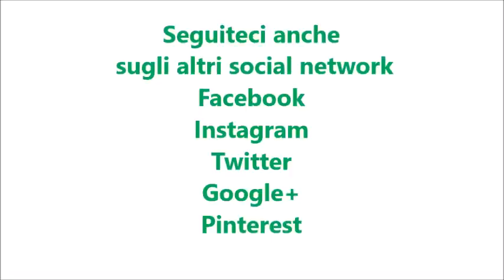Torta nua al cioccolato per bimby TM6 TM5 TM31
Ingredienti per la torta:
50 g di cacao amaro
300 g di farina
150 g di latte
80 g di olio di semi di arachidi
200 g di zucchero
4 uova
1 bustina di lievito per dolci
2 bustine di vanillina

Ingredienti per la crema:
400 g di latte
100 g di zucchero
1 uovo
50 g di farina
1 fiala di aroma di vaniglia